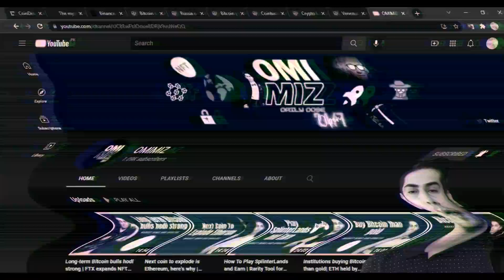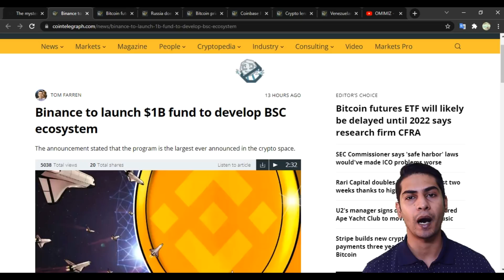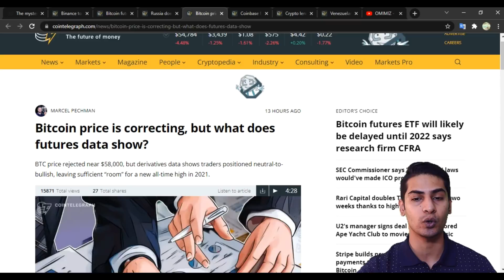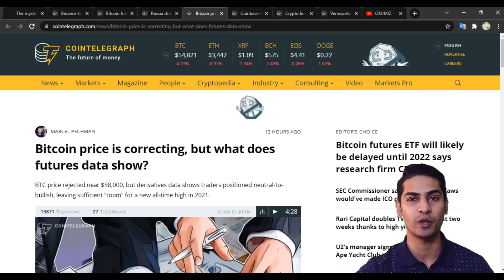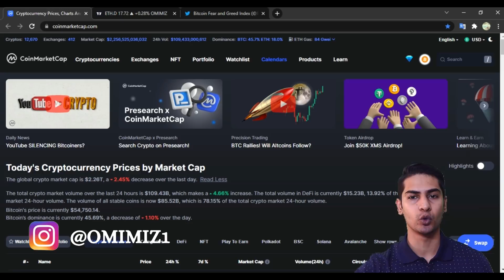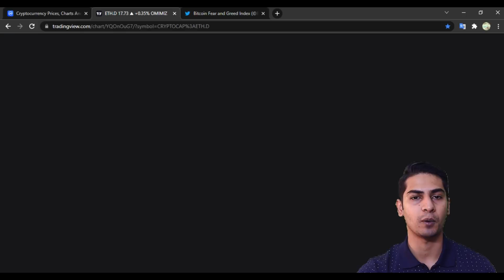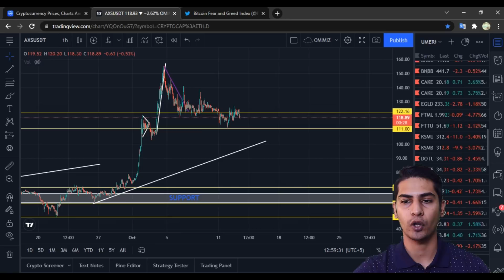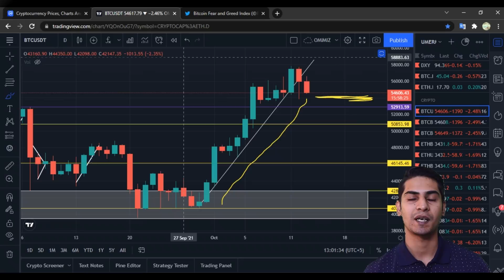Binance to launch $1B fund | Coinbase launching NFT marketplace | IN Urdu English Hindi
Hi,
In this video, we discussed latest news about Binance and Coinabse also updates rom the market. We analyzed coinmarketcap and lastly I shared my technical Analysis on Btc, Eth, Sol and many others .

How to use Binance Launchpool (Launchpad) | Bitcoin Top 5 News|Tik Tok crypto launch|Binance to $1B fund|Coinbase and Binance in launching NFT | TRADE FIGHTER Is Launching in 2 DAYS!! New BSC Token With 100X Potential?? TDF | How to buy New Coin Before Launch on Binance | new coin | Binance Will List Lazio Fan Token | Lazio Price Prediction 2021 | Binance Launchpad | 10x Coin | LAZIO FAN TOKEN BINANCE LAUNCH PAD | NEW FAN TOKEN MARKET | PANO SUMALI
| Axie Infinity, Binance Squeeze, JPMorgan ETH Staking, EIP 1559, BTC Ransom | ETHEREUM To $35,000!!? $1B Locked In Ethereum Layer Two Solutions! Next Big Social Token! | Lazio Fan Token - 100x IDO on Binance LaunchPad | How to Buy Beta finance in Public-Sale